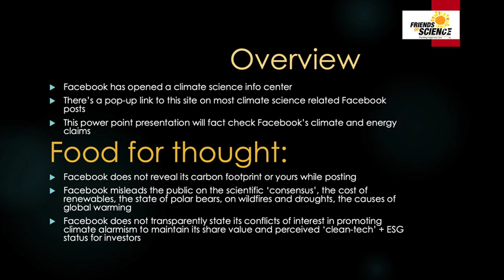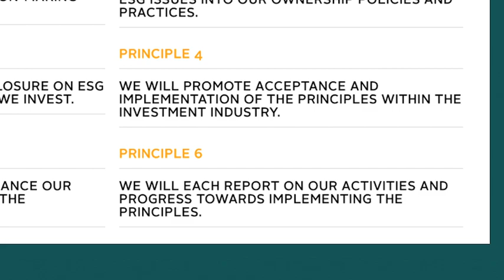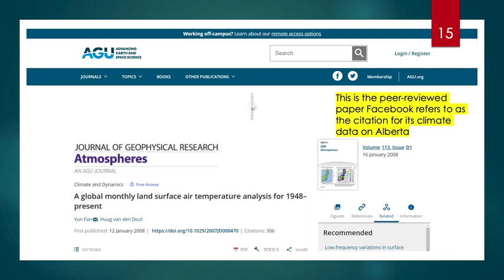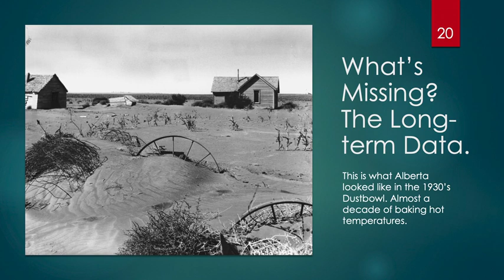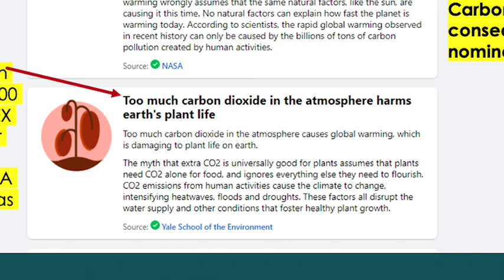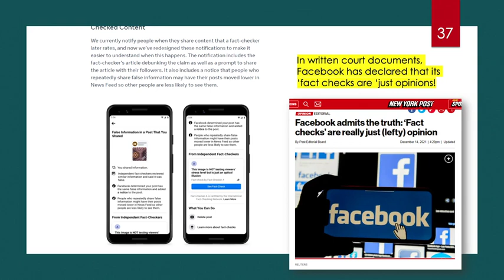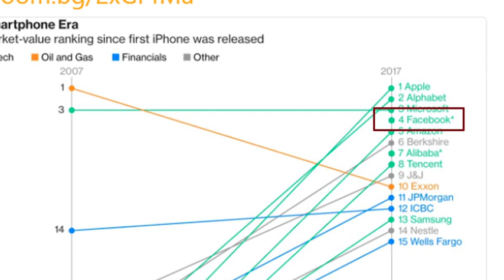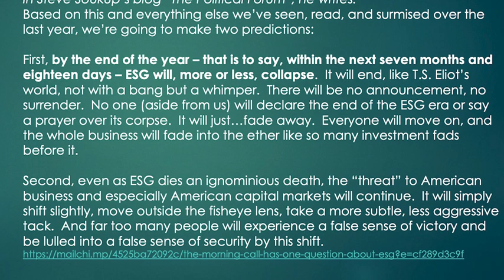Factchecking Facebook's Climate Science Centre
Facebook has opened a 'Climate Science Centre', intending to stop 'misinformation' on climate change. This is a form of soft censorship. On most climate-related posts on Facebook, a small tag pops up advertising the Climate Science Centre and encouraging people to "see how the average temperature in your area is changing.' If you click on it, the link takes you to the Climate Science Centre which appears to be tailor-made to match a user's region. In this video, Michelle Stirling, Communications Manager for Friends of Science Society, explores the likely rationale of Big Tech becoming the 'Climate Overlords' and delivers a big Fail to Facebook on their efforts for Alberta. If you want to know the real climate and temperature trends in Alberta, please read our report